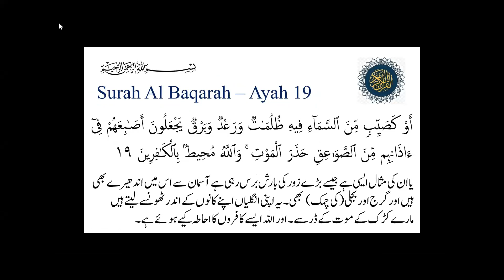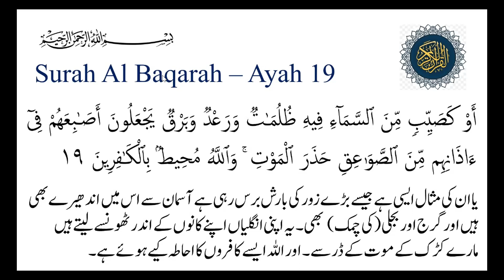Surah Al Baqarah Ayah 19